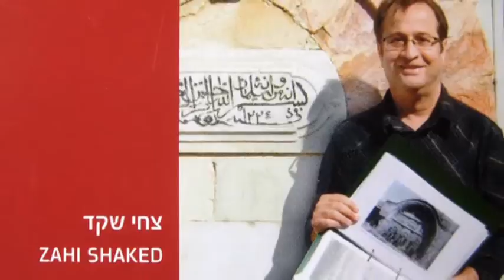King David's son Avshalom monumental tombstone. Jerusalem Israel (including rare pictures)